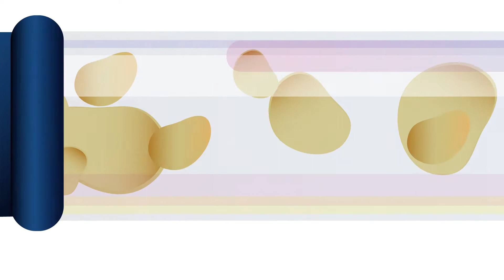ЗОЖ: ЧТО НУЖНО ЗНАТЬ О ЧИПСАХ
Любишь похрустеть чипсами на досуге? Неблагодарное это дело. Да, даже если на упаковке написано, что в составе цельные кусочки картофеля. У нас есть доказательства — смотри ньюм!